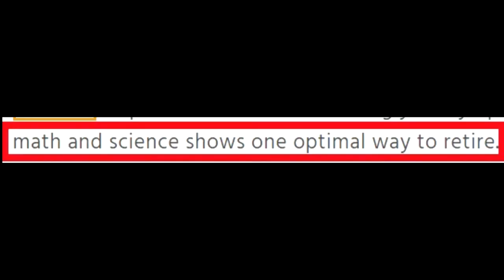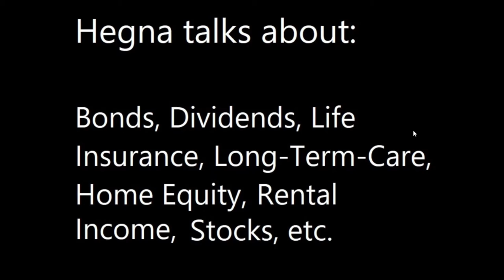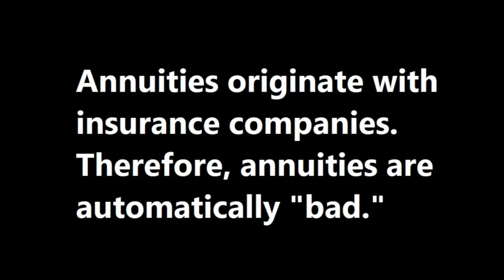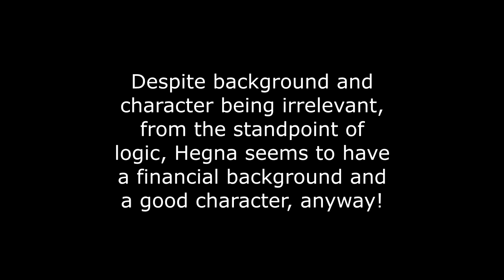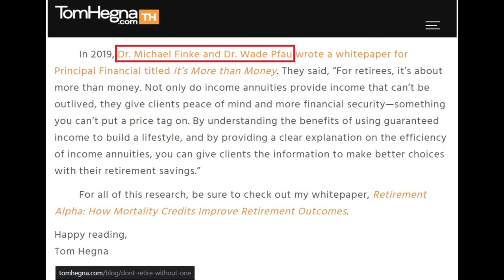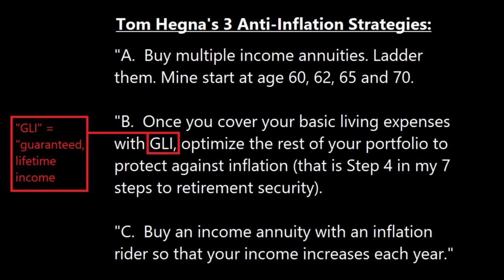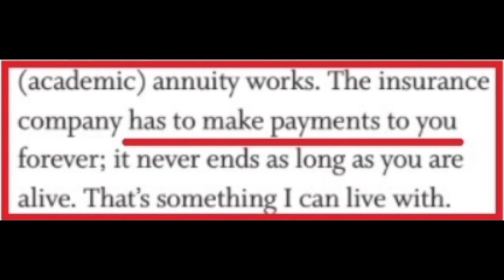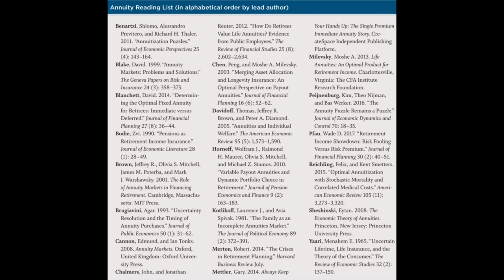Is Tom Hegna's 'Don't Worry, Retire Happy' Program a SCAM? Review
According to finance author and speaker Tom Hegna, economists and professors have a consensus on one point: annuities are often the most efficient way to secure guaranteed, lifetime income in retirement.

This leads Hegna to posit that, underneath it all, that there is really only "one optimal way" to retire.

In this video, I look into Tom Hegna's background and claim.

As part of my review, I report on email conversations that I had with some of the PhD-holding academics whose "white papers" [*] make up Hegna's source material.

Along the way, I explore -- and try to "map" -- some of the evaluative terrain. The landscape is dotted with potential pitfalls and traps (whether in favor of Hegna's perspectives, or against them), such as the ad-hominem, genetic, inappropriate-appeal-to-authority, and motte-and-bailey informal logical fallacies.

[*] Hegna frequently uses the term "white paper" to refer to his source publications. In professional jargon, a "white paper" is a often understood to be an authoritative report -- sometimes issued by a government -- outlining key features of, and recommended solutions for, complex issues. Some of Hegna's sources are industry-funded, and may purport to be of this kind. Other sources, however, are probably better described as peer-reviewed-journal articles. Sources of this sort are not best taken to be definitive, or investigation-halting, statements on their various topics. Rather, academic publications are usually taken to be (sometimes tentative and provisional) contributions to an ongoing conversation.